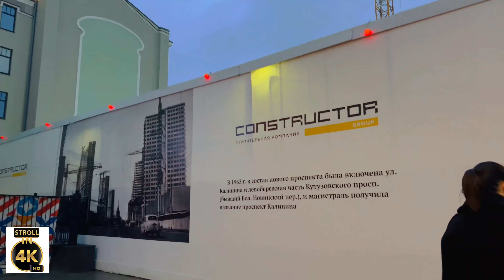[4k] Night Walk ,Arbat Street, Moscow Tour , Russia || Street247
THANKS